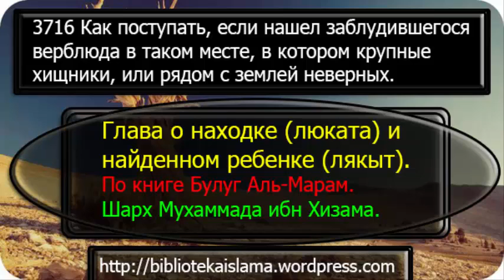3716 Как поступать, если нашел заблудившегося верблюда в таком месте, в котором крупные хищники, или